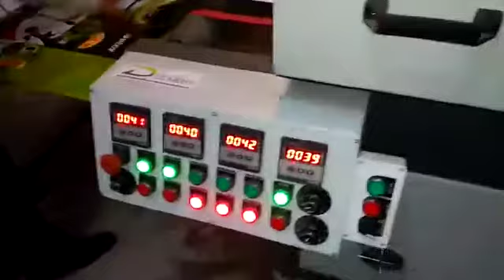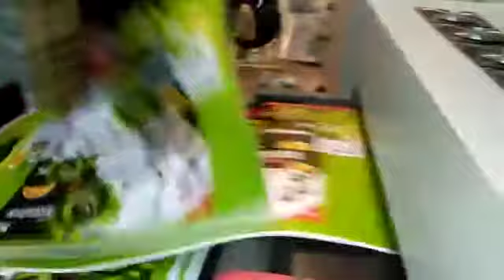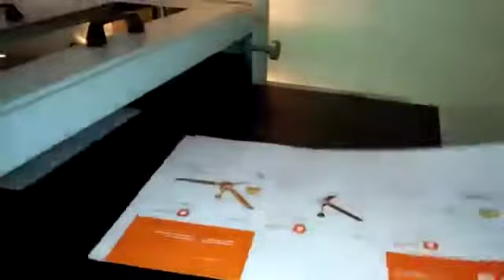Blister Coating Machine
Blister Coating Machine (Roller Coater with UV & IR Lamps & Hot Air Dryer)